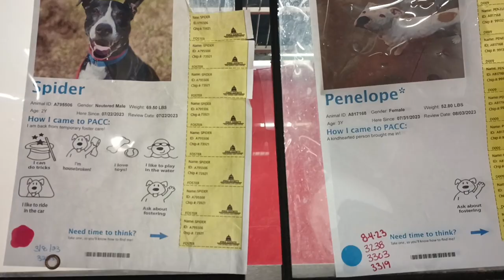Spider 2y A795506 Penelope A817168 kennel 125 PACC shelter Penelope lowkey lovely energy 4 Spider229